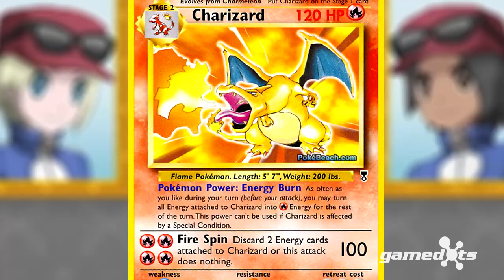Datos curiosos de POKEMON | Dots curiosos | Gamedots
¿Sabías que el ataque epiléptico que sucedió en Japón por causa de la serie animada de Pokemon fue sólo por un episodio en particular, mismo que no fue nunca transmitido en América? Más datos curiosos sobre Pokemon aquí en Gamedots. No te los pierdas!

Gamedots es el sitio donde todos los puntos de la gigantesca industria del videojuego convergen. En Gamedots abordamos al mundo del gaming desde todos los ángulos posibles. Somos parte de Grupo Imagen.